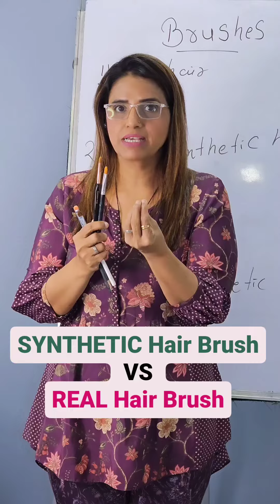Synthetic hair brush vs real hair brush difference with alpa rojgaar makeup | Andheri West Mumbai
Foundation
Cosmetology
Make-up artist
Eye shadow
Eyebrow
Rouge
Lipstick
Face
Lips
Eyelash
hairstyles
hair style girl
cute hairstyles
curly hairstyles
hairstyle
hairstyles for short hair
easy hairstyles
ponytail hairstyles
hairstyles for long hair
long hair
hairstyles for medium hair
hair tutorial
indian bridal hairstyle,
open hairstyle bridal makeup,
 real bridal hairstyle,
new bridal hairstyle,
 bridal hairstyle in parlour,
bridal glam,
elegant bridal makeup,
unique bridal makeup,
 trending bridal makeup,
beautiful bridal makeup,
bridal makeup look,
glam bridal makeup,
 real bridal makeup,
beauty parlour bridal makeup,
 bridal makeup in,
beauty parlour makeup challenge,
beauty parlour face makeup,
beauty parlour makeup video,
bridal makeup offer,
new bridal makeup
bridal i look
bridal makeup look
vrushali shedge makeup
glitter bridal makeup
latest bridal makeup
beauty parlour hd makeup
elegant bridal makeup
new bridal makeup
glam bridal makeup
beauty parlour makeup design
beautiful bridal makeup
bridal makeup channel
kirti jotwani makeup studio
latest bridal makeup
glitter bridal makeup
glam bridal makeup
bridal makeup
beautiful bridal makeup
elegant bridal makeup
beauty parlour bridal makeup video
bridal makeup look
beauty parlour makeup short video
new beauty parlour makeup
professional glam makeup tutorial
beauty parlour makeup
beauty parlour new hairstyle
beauty parlour eyebrow threading
beauty parlour makeup
pr hair and makeup studio
parlour makeover
hair style girl parlour
beauty parlour simple makeup
dreams beauty parlour makeup
vrushali shedge makeup
vandana sethi makeup artist
arvind hairstylist
priyadharshini makeup artist
indian bridal hairstyle, open hairstyle bridal makeup, real bridal hairstyle, new bridal hairstyle, bridal hairstyle in parlour,bridal glam

Arabic: تَصْفيفَة الشَعْر
Brazilian Portuguese
Chinese
Croatian
Czech
Danish
Dutch
European Spanish
Finnish
French
German
Greek
Italian: pettinatura
Japanese
Korean: 헤어 스타일
Norwegian
Polish
European Portuguese
Romanian
Russian
Latin American Spanish
Swedish
Thai
Turkish
Ukrainian
Vietnamese